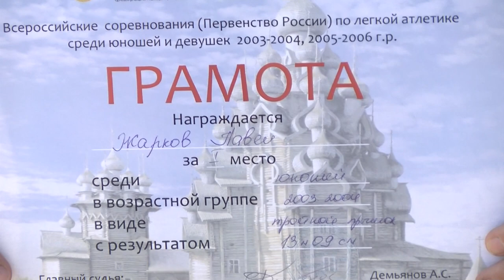Саровские спортсмены на Всероссийских соревнованиях по лёгкой атлетике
Воспитанники спортивной школы "Икар" поднялись на пьедестал почёта Всероссийских соревнований по лёгкой атлетике в Г.Петрозаводске